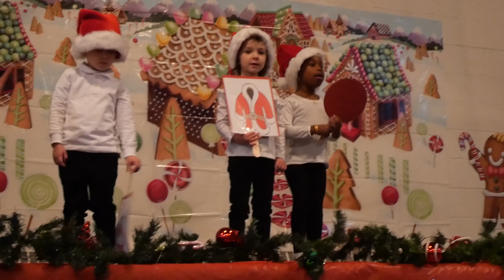Sidney's Pre-K Christmas Program 2022 | Casie Chilcote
Filming by my wife Linda and Editing by Me

Amazon Wish List

Equipment Used:
Filmed on Lumix G100/Samsung Galaxy S10
Edited on HD Movie Maker